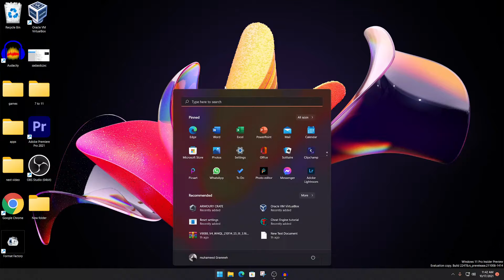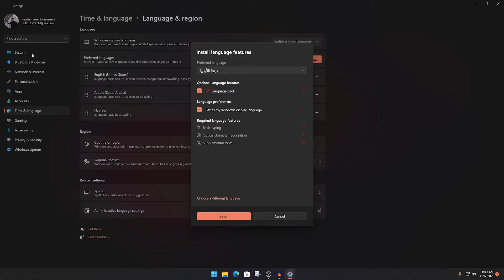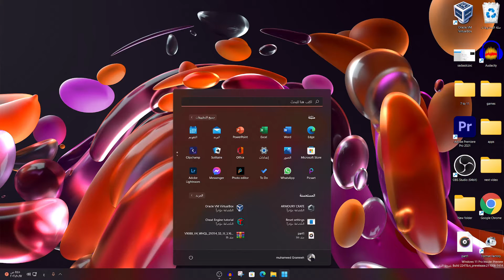تعريب الويندوز 11 وتغير لغة العرض لكل اللغات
شرح بسيط وقصير لكيفية تغيير اللغة فى ويندوز 11
تغير اللغه في ويندوز 11   windows 11